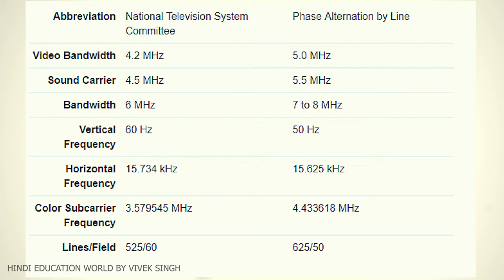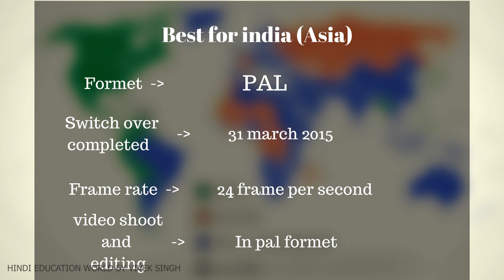PAL Vs NTSC Difference Between PAL And NTSC in hindi 21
this tutorial for beginners. learn DSLR camera technical points. learn photography and cinematography course in Hindi